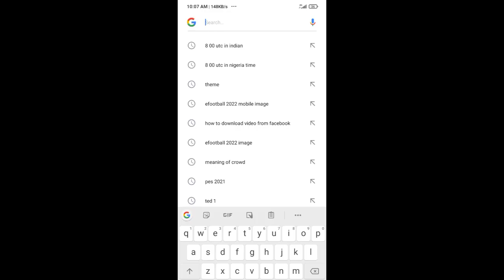*HOW TO DOWNLOAD EFOOTBALL 2022 ON LOW DEVICES*| 1GB, 2GB RAM PHONE DO THIS✅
I work so hard on every videos 😩💔 Please try and show some love 😻😻

@Konami Street
@9AL Games
@Mackie Pes HD
@mr. tomboy
@PES GOAT
@Mr Abas
@PES KINGDOMS
@PES EMPIRE
@9AL Plus
@PES TIPS WORLD